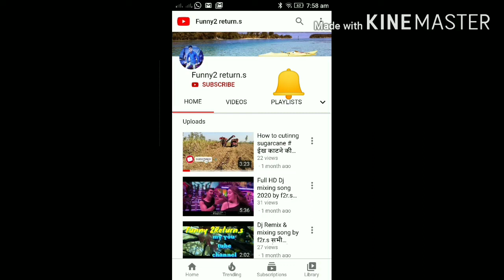Pados Bali ladki😂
👉credit by voice of right owner
jiski awaz hai credit usko hi melega

please do not give copy right straight

Hi
  Firnds how are you today
👉my aim Trying to make people smile
👉 YouTuber, who Define The Real Meaning of Laugh
हेलो दोस्तो नमस्कार स्वागत है आपका हमारे यूटयूब चेनल funny2 return.s
मे दोस्तों इस चेनल पर आपको अनेक हास्य जनक मनोरंजन करने वाली विडियोस मिलेंगी तो दोस्तों ऐसी ही विडियो देखने के लिए और अपना

Details